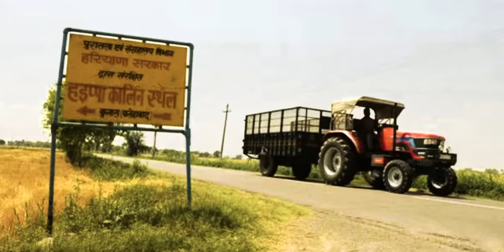सिन्धु घाटी सभ्यता को लेकर सबसे बड़ा खुलासा ! Shocking Discovery of Indus Valley Civilization !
Welcome to an immersive exploration of the Indus Valley Civilization, a remarkable ancient civilization that thrived around 3300 BCE to 1300 BCE in the Indian subcontinent. In this 4000-word video, we embark on a journey through time to uncover the secrets, achievements, and mysteries of one of the world's oldest and most sophisticated civilizations. The cradle of the Indus Valley Civilization was nestled in the fertile plains of the Indus River, encompassing parts of present-day Pakistan and northwest India. The region's geographic features, including the Indus River's seasonal flooding and the Himalayan and Hindu Kush mountain ranges, played a pivotal role in shaping the civilization's agricultural practices and trade routes. The mastery of the river's waters for agriculture and transportation laid the groundwork for the growth of sophisticated urban centers. The social fabric of the Indus Valley Civilization reveals a complex society. Evidence points to a hierarchical structure with distinct social classes. The intricate seals found at various sites suggest a form of administration or record-keeping, while the standardized bricks hint at a centralized authority overseeing construction. The discovery of female figurines raises questions about the role of women in this ancient society. The civilization's rich cultural practices are reflected in the arts, crafts, and religious artifacts found in excavations. Agriculture was the backbone of the Indus Valley's economy, with evidence of advanced farming techniques. The surplus allowed for the development of trade networks, extending from Mesopotamia to the Himalayas. Seals depicting animals and symbols have been crucial in tracing trade routes and economic interactions. The presence of seals in distant regions suggests a sophisticated trade network, positioning the Indus Valley as a key player in the ancient global economy. The religious beliefs of the Indus Valley Civilization remain elusive due to the lack of deciphered texts. However, artifacts like the "Pashupati Seal" depicting a horned deity and the presence of fire altars suggest a rich tapestry of spiritual practices. The prevalence of Mother Goddess figurines points to the worship of a divine feminine force. The significance of water in the culture is evident, perhaps indicating rituals or ceremonies linked to the mighty Indus River. The Indus Valley Civilization showcases remarkable technological achievements. Advanced metallurgy is evident in the production of copper and bronze artifacts. Intricate pottery, including the use of a potter's wheel, highlights their craftsmanship. The standardized weights and measures found across sites suggest a well-regulated economic system. The mastery of city planning, drainage systems, and construction techniques underscores a society with advanced technological knowledge. The decline of the Indus Valley Civilization remains shrouded in mystery, with various theories proposed. Environmental factors such as tectonic shifts leading to river course changes, climatic shifts, or natural disasters are considered. Additionally, internal factors such as social unrest, the breakdown of trade networks, or invasions are explored. The absence of conclusive evidence leaves the decline open to interpretation, adding to the allure of this ancient civilization. Despite its decline, the legacy of the Indus Valley Civilization endures. The knowledge of city planning, sophisticated trade systems, and technological advancements influenced subsequent cultures in the Indian subcontinent. The deciphering of their script remains a tantalizing .
challenge for historians and linguists, holding the potential to unlock further insights into their intellectual achievements. The Indus Valley Civilization continues to captivate scholars and researchers. Unsolved mysteries, such as the undeciphered script, purpose of certain structures, and the extent of their political organization, fuel ongoing investigations. The integration of new technologies, including remote sensing and DNA analysis, offers fresh perspectives, promising to unveil more secrets buried beneath the sands of time.